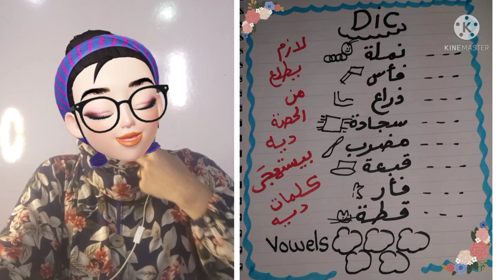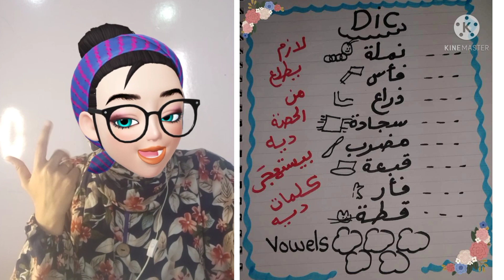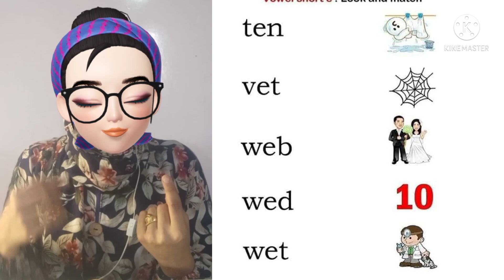خطوات تأسيس الطفل ف اللغه الانجليزيه 🤔 وتعليمه القراءه بسهوله👌